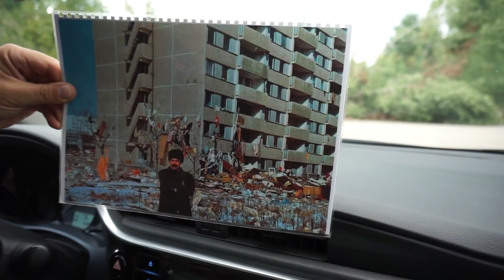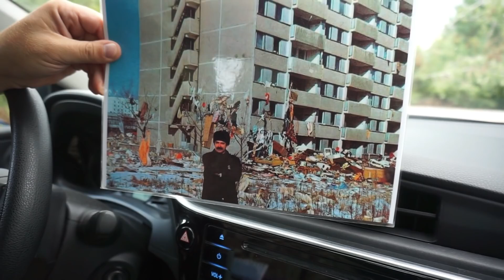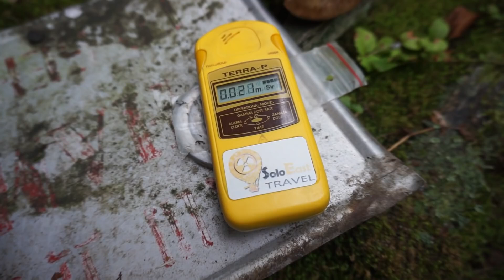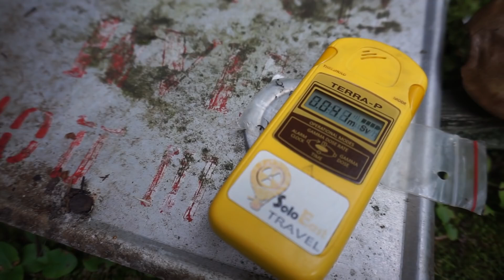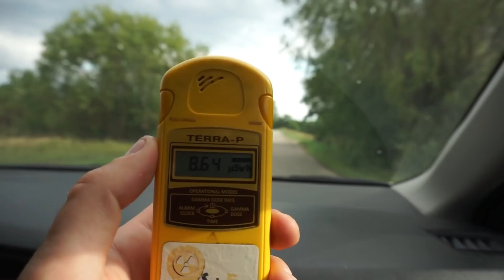Exploring Chernobyl: I Found Something More Radioactive Than the Elephant's Foot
Chernobyl is infamous for its devastating nuclear disaster, and the Elephant’s Foot has long been considered the most dangerous artifact of the meltdown. But what if there’s something even more radioactive? In this video, I explore the ruins of Chernobyl, uncovering one of the most highly radioactive objects ever discovered. This journey takes us deeper into the Exclusion Zone, revealing chilling remnants of the disaster’s aftermath.

From Geiger counters maxing out to uncovering shocking truths, this discovery might change what we know about Chernobyl’s radioactive legacy. Watch as we document every heart-pounding moment while ensuring the utmost safety with protective equipment and expert guidance.